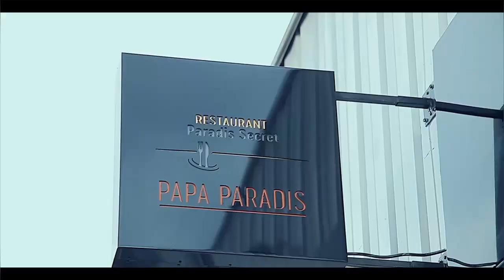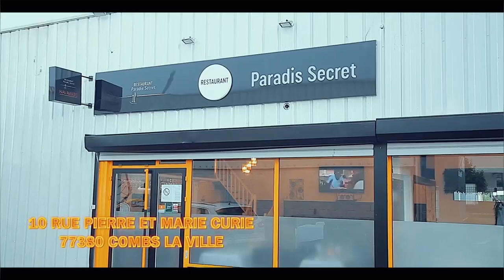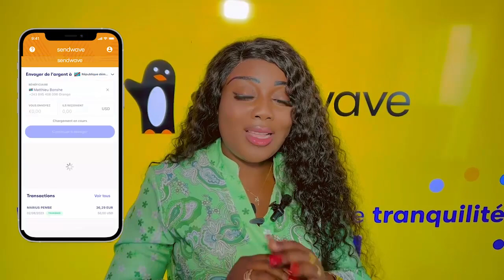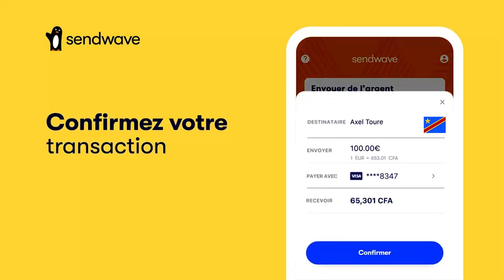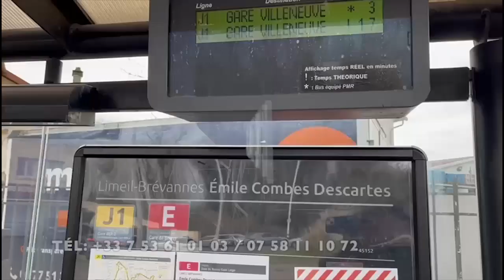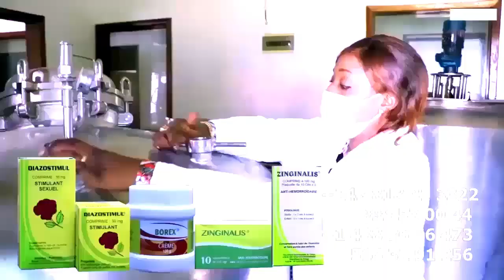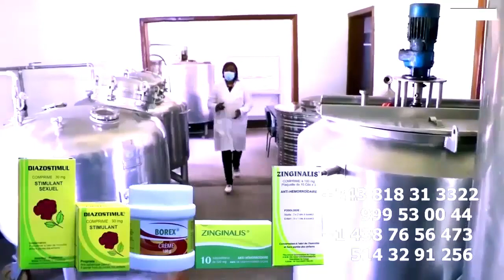AFRIMA AWARDS Enquête Et Visite VIVENDI GRACE MBIZI Et PAMELA SHEKOLA Très Déçus Na RAPPORT Bazui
AFRIMA AWARDS Enquête Et Visite VIVENDI GRACE MBIZI Et PAMELA SHEKOLA Très Déçus Na RAPPORT Bazui  Chez VIVENDI